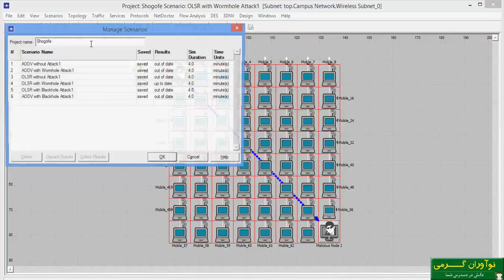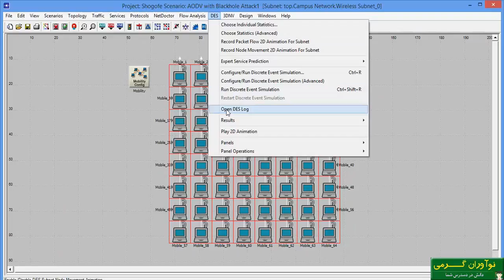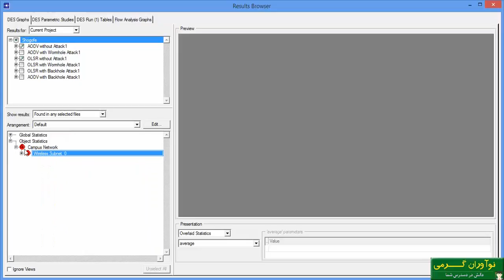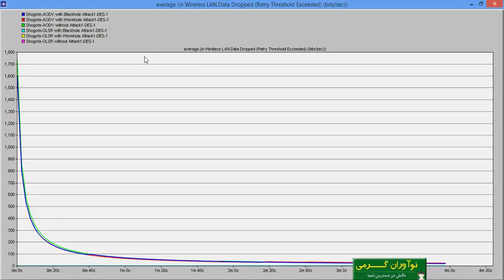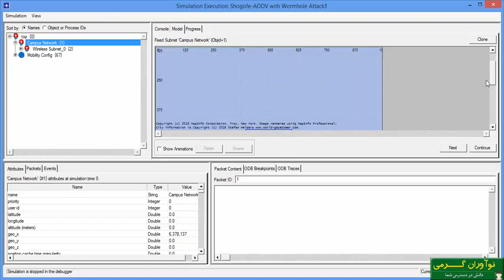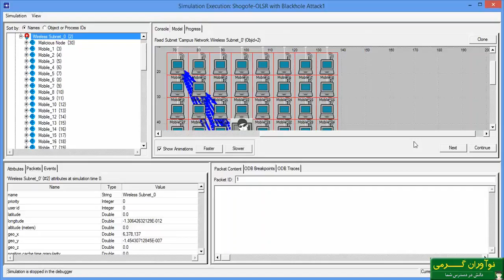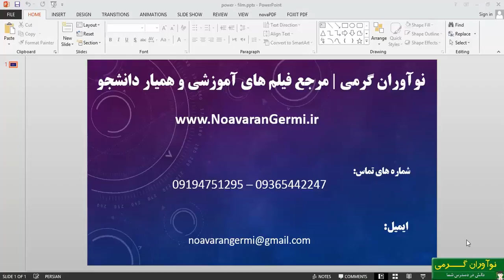فیلم شبیه سازی حمله Wormhole و Black Hole در OPNET